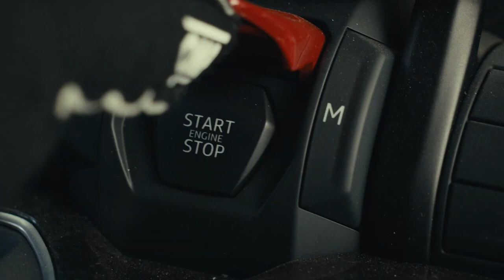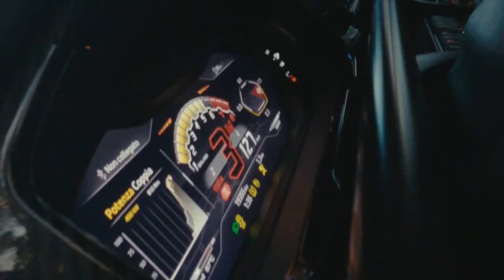New Urus new records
At Lamborghini we live and breathe for daring accomplishments and reaching new heights. We took this literally, by racing our yet-to-be revealed Urus up the Pikes Peak International Hill Climb and setting a new record for SUVs.